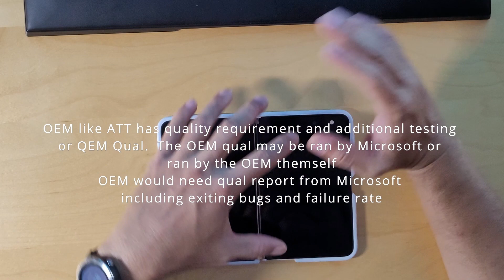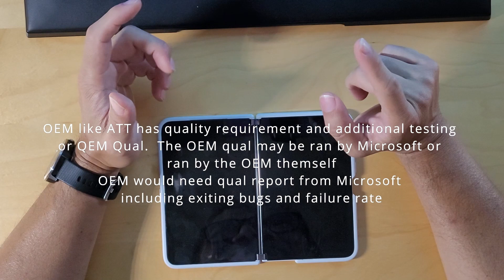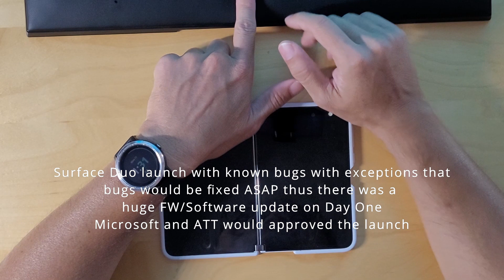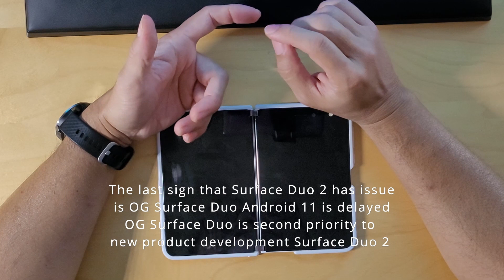Surface Duo 2 Launch Prediction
First sorry the video and the audio are not in sync because the original video was 16 minute long and I did not think you would watch a 16 minutes long video explaining how tech company test and qualify product for customer.  I cut the video down to 6 minutes and record a shorter audio.  I added some words in the video to explain.  I deleted a portion of the audio talking about money and schedule pressure to release any product that take years and millions of $$ to develop.

0:00 Intro
0:10 QnR and Product Development
0:25 Channel, OEM, Enterprise Quality Level
1:07 AFR, MTBF, DPM how quality are measure and what is consider a failure?
2:14 Microsoft and ATT launch OG surface duo with exception
3:12 First sign of Surface Duo 2 software quality - no AT&T, T-Mobile just BestBuy, Microsoft
4:04 Second sign of Surface Duo 2 software quality - bugs from initial hand-on video
4:20 How old is the current FW/image on surface duo 2?
5:28 Final sign of Surface Duo 2 software quality could be bad - android 11 OG surface duo delayed
6:10 Summary and Thanks for watching

Hope you enjoy and learn something from the video
I hope I am wrong about the Surface Duo 2 software quality at launch